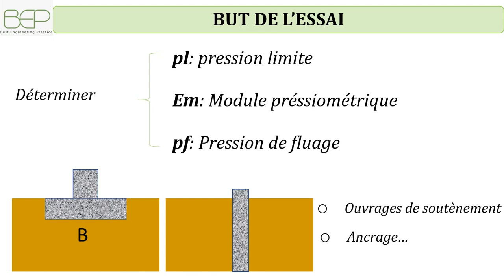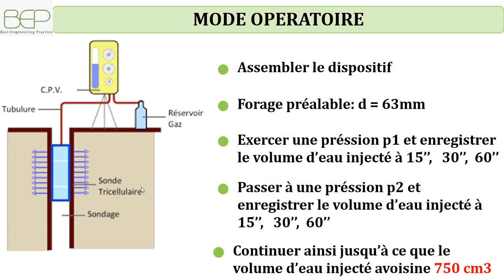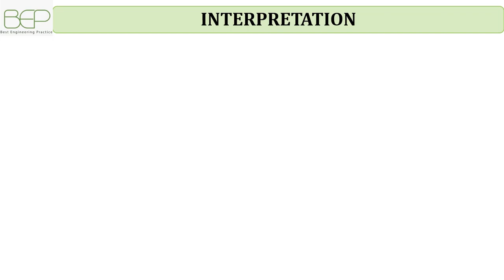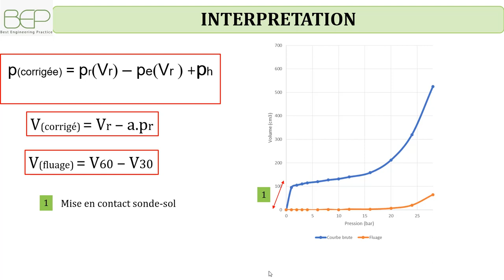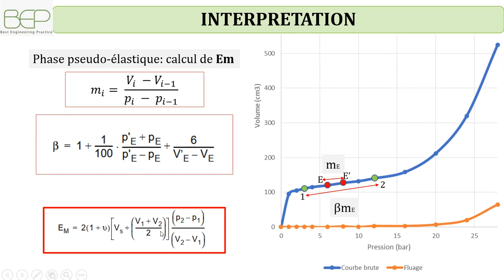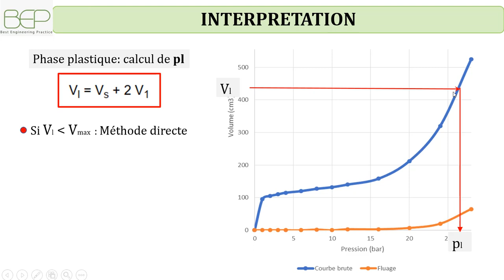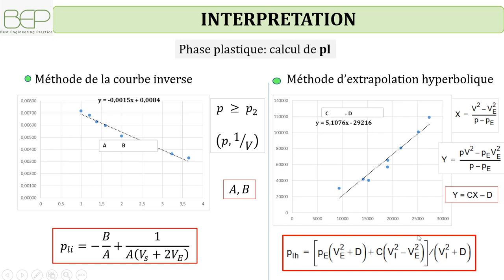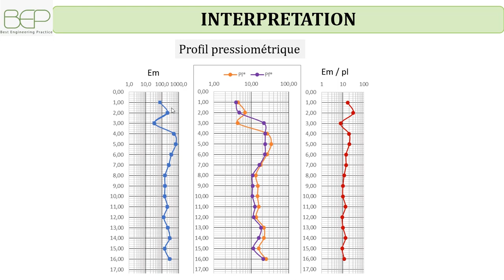Géotechnique: Essai préssiométrique - Comment interpréter L' essai pressiométrique NF P 94-110-1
Mets un like pour encourager nos efforts.

00:00:00 • Introduction
00:23:30 • But de l'essai
00:56:00 • Appareillage
01:47:00 • Mode opératoire
03:29:00 • Résultats
04:52:00 • Interprétation
14:26:00 • Profil pressiométrique
Dans cette vidéo, je t'explique comment interpréter l'essai pressiométrique Menard selon la NF P 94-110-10.
L'essai consiste à faire un forage préalable de diamètre d = 63 mm. Ensuite, introduire la sonde pressiométrique à la profondeur désirée.
A partir du CPV (contrôleur pression volume) en surface, exercer une pression p. Les volumes d'eau injectés sont donc enregistrés à 15 secondes, 30 et 60 secondes.
Les valeurs de pressions brutes et volumes brutes sont corrigés pour obtenir des valeur corrigées par le calcul de la pression d'étalonnage et la déduction du volume d'expansion propre de la sonde.

On peut donc tracer la courbe pressiométrique corrigée du volume injecté en fonction de la pression exercée.
Cette courbe présente trois parties: une phase de mise en contact sol-sonde, une phase pseudo-élastique permettant de trouver le module pressiométrique de Menard et une phase plastique dans laquelle la pression limite se calcule.
Cette pression limite peut être déterminée soit directement par simple interpolation ou par extrapolation (méthode de la courbe inverse ou méthode d'extrapolation hyperbolique).
Ensuite on peut reporter tous les résultats de sondage sur un graphe appelé profil pressiométrique.
Ce profil est utilisé pour le dimensionnement d'une large gamme de structures géotechniques telles que les murs de soutènement, les palplanches, les fondations superficielles les fondations profondes, les ancrages, la stabilité des talus.